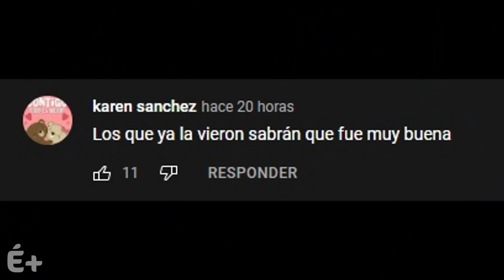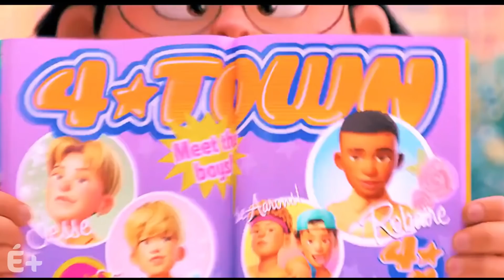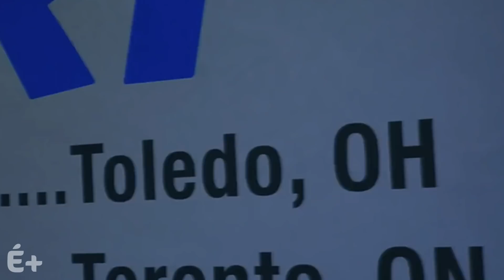Turning Red ♥️ | Resumen Completo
En lo personal, me encantó esta cinta porque es roja... y habla de la pubertad... y tiene pandas :D ❤😜💕🤙

Resumen de Red, películas de pixar, pixar y la pubertad, crítica de red, mei meilin lee, resumen gracioso, comedia, turning red.